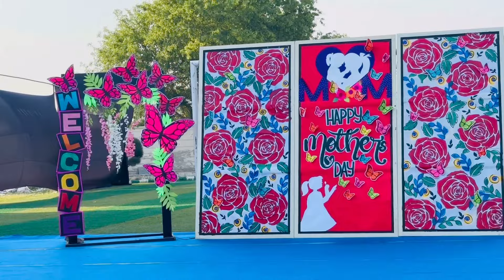Happy Mother Day Da Function School Ch Kita Celebrate Naryana School Bluevally